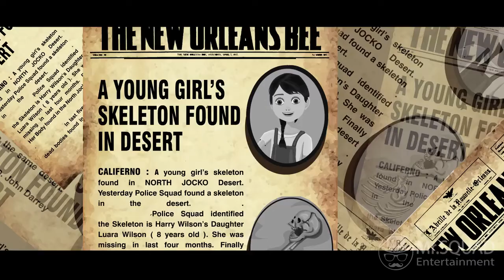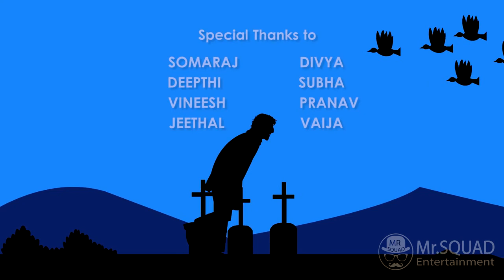Vepo 2D Animated Shortfilm Arun Tm Muhsin Animation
"VEPO" is the 2d Animated Short Film Muhsin And Arun.
This Shortfilm take so much days for get the final out.
Special thanks to Arena Animation Thrissur For Providing Systems to work.
VEPO - Meaning of this title is you find At the End of the Shortfilm.
shortfilm is not look like in the teaser.
Please support us to do more like this.